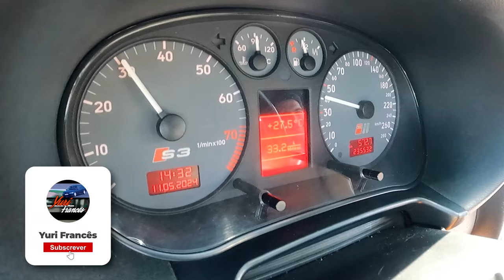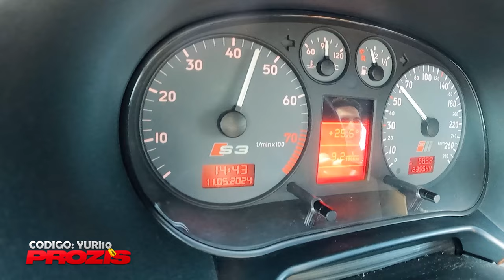FINALMENTE um carro que gosto BASTANTE - AUDI S3 8L - TEASER